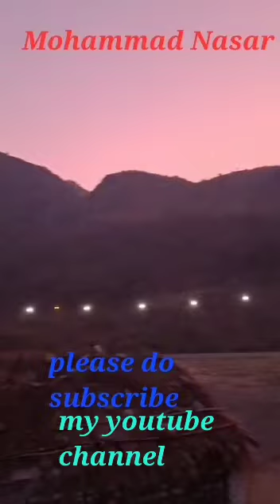River of kabel in kpk.دریائے کابل کے پی کے میں